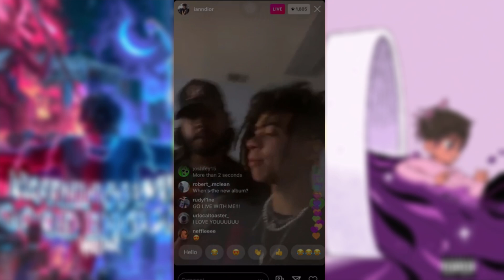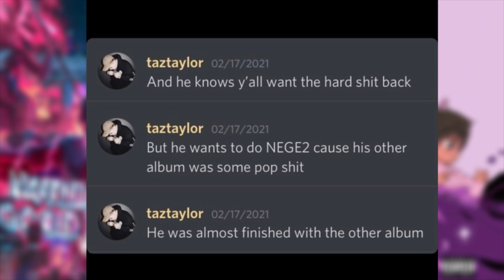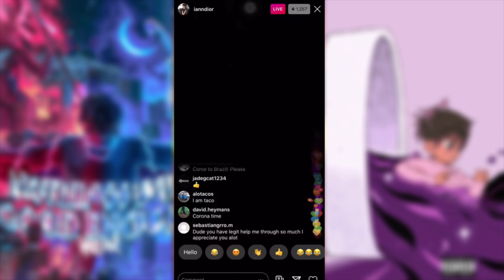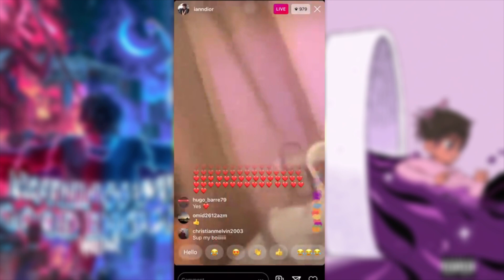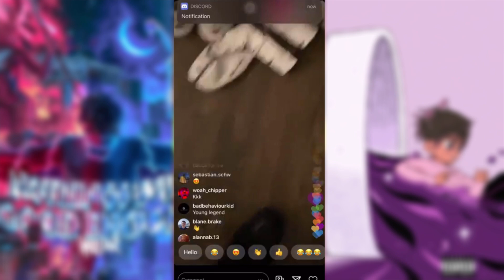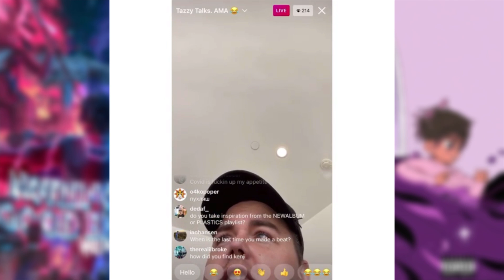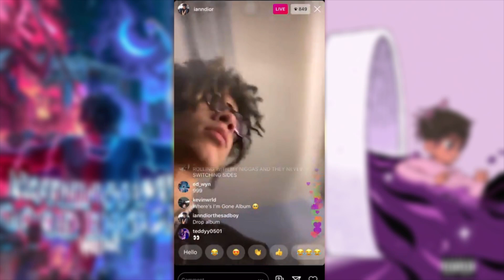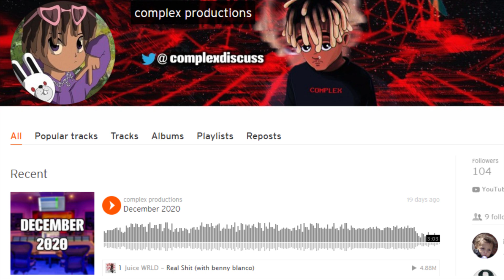iann dior New Album CANCELLED (2021 Album)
iann dior's new album that he was working on in 2020 has been delayed if not cancelled. iann stated in a vlog that he is delaying his new project and focusing on Nothings Ever Good Enough 2. And that NEGE 2 will release first.